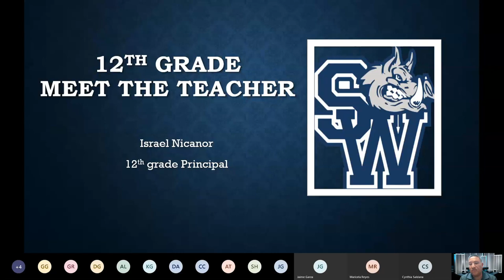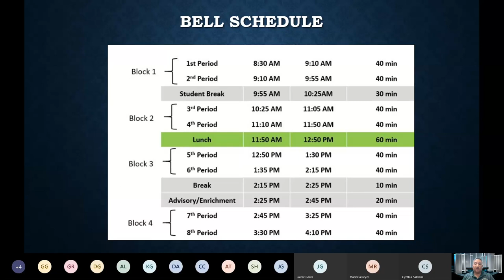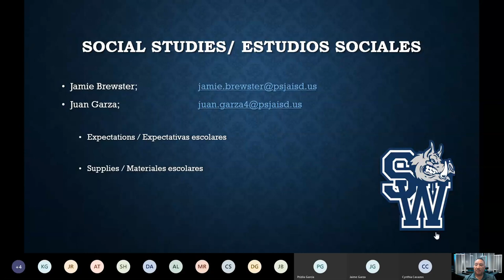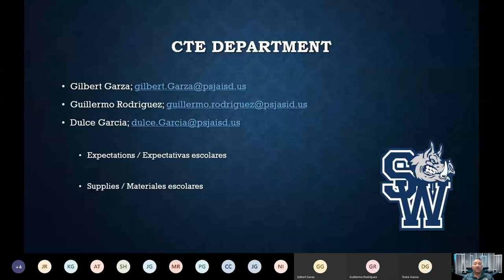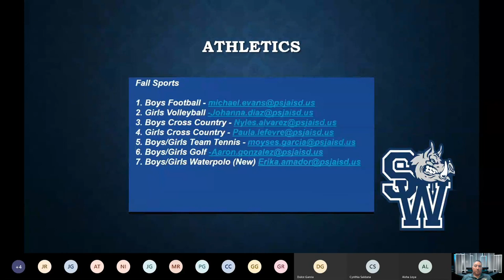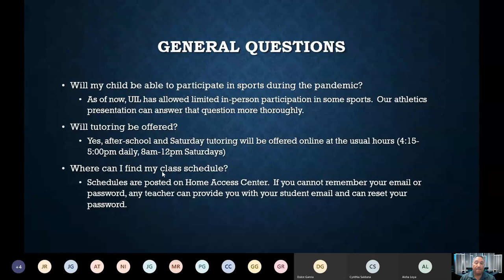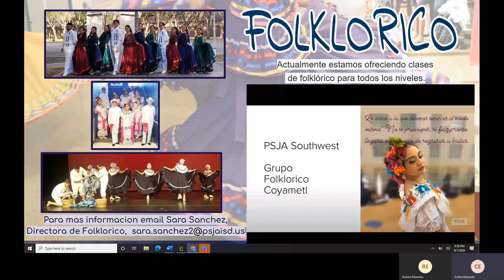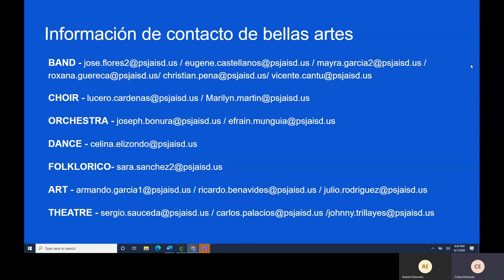PSJA Southwest ECHS 12th Grade Meet the Teacher (Spanish Version)